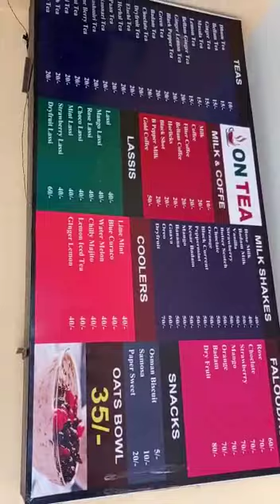ONTEA at OPP URVASI THEATRE, KALYAN NAGAR, GODHAVARIKHANI.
On Tea is a tea shop franchise chain that sells different varieties of tea, coolers and milkshakes. The brand has become the largest tea shop chain in India with over 150+ outlets spread across INDIA

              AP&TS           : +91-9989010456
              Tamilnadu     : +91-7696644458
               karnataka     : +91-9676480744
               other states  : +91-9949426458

Address :-

On Tea Franchise, Beside Sri Sri Dental Hospital, Tadepalligudem-1, West Godavari, Andhra Pradesh-534101 On Tea is a tea shop franchise chain that sells different varieties of tea, coolers and milkshakes. The brand has become the largest tea shop chain in India with over 100+ outlets that spread across INDIA

Address :-

On Tea Franchise, Beside Sri Sri Dental Hospital, Tadepalligudem-1, West Godavari, Andhra Pradesh-534101 On Tea is a tea shop franchise chain that sells different varieties of tea, coolers and milkshakes. The brand has become the largest tea shop chain in India with over 150+ outlets that spread across INDIA

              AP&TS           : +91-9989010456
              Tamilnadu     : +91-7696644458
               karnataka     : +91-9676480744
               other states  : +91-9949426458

Address :-

Address :-

On Tea Franchise, Beside Sri Sri Dental Hospital, Tadepalligudem-1, West Godavari, Andhra Pradesh-534101